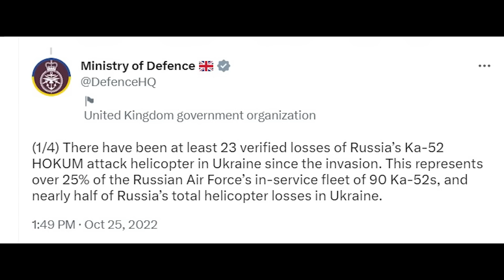Ka-52 Downed By Missile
Impressive footage of a Ka-52 being struck by a missile.

NAFO 69th Sniffing Brigade: @69thSniffingBrigade